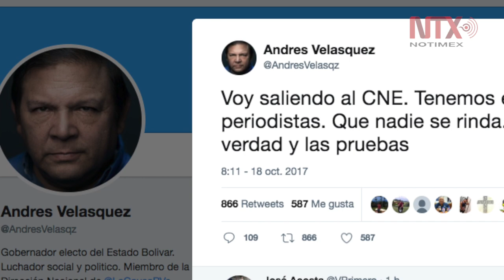Proclaman ganador a oficialista en peleada elección en Venezuela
El general retirado Justo Noguera, candidato del oficialismo en las elecciones regionales del domingo en Venezuela, fue proclamado ganador en la región sureña de Bolívar por una diferencia de poco más de mil 400 votos sobre el opositor Andrés Velásquez